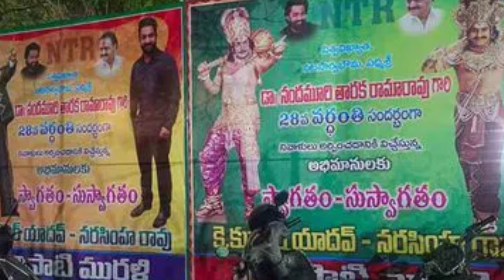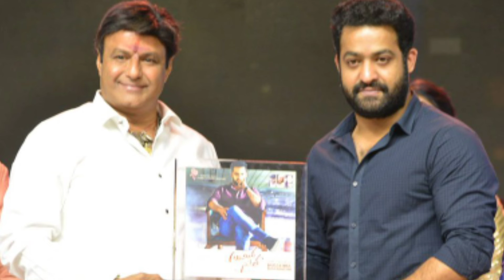ఎన్టీఆర్ పై బాలయ్య ఫ్యాన్స్ ఫైర్ || Balakrishna fans fire on Jr ntr || Balakrishna latest news ||nbk